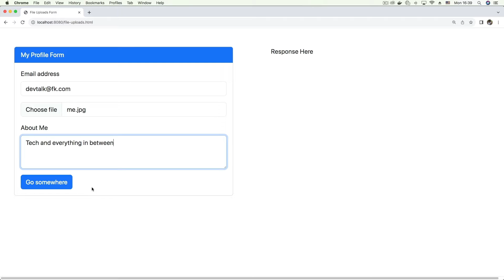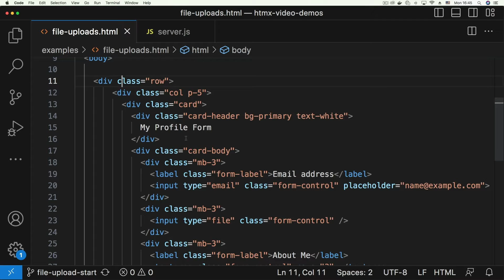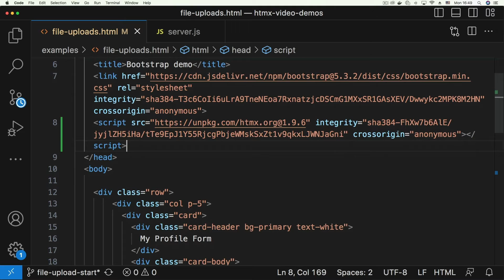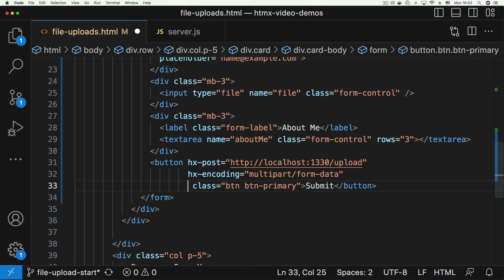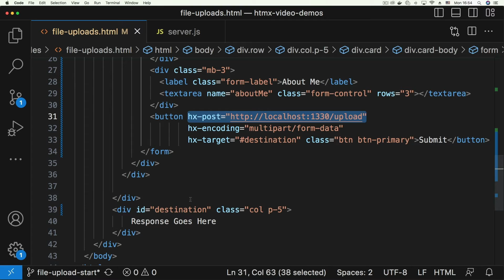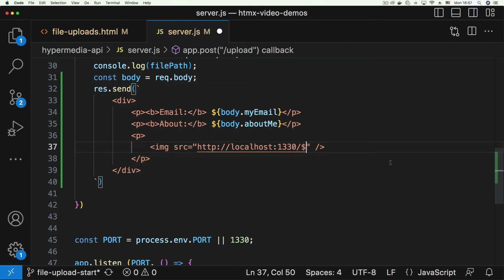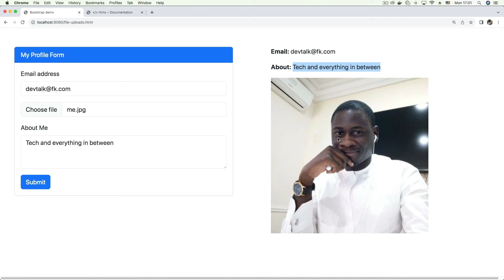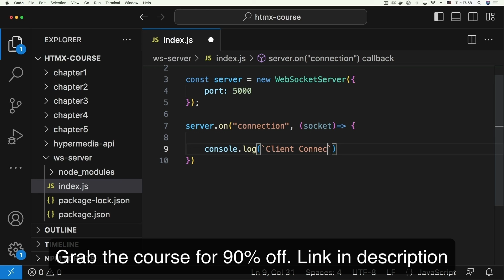HTMX File Uploads and Form Processing